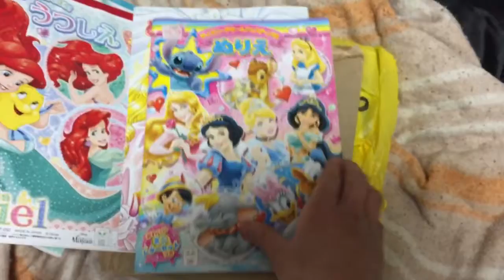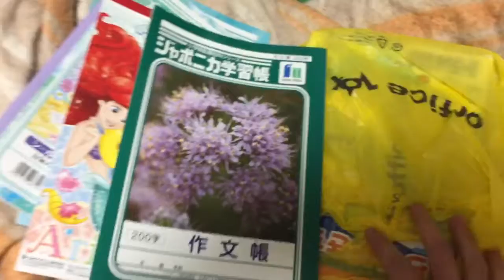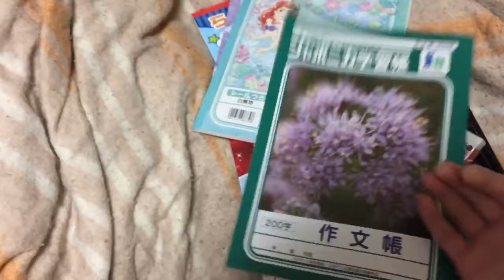雛祭りによる今年のお気に入りのリスト⑸/⑸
タイトル ： 雛祭りによる今年のお気に入りのリスト⑸/⑸
日付：２０１９／３／３／火曜日
Date : 2019/3/3/Tuesday